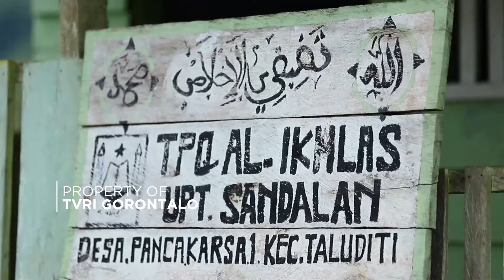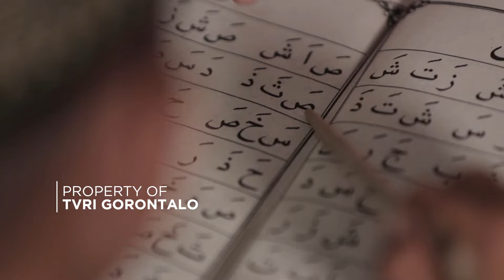Inspirasi Indonesia ~ Imago